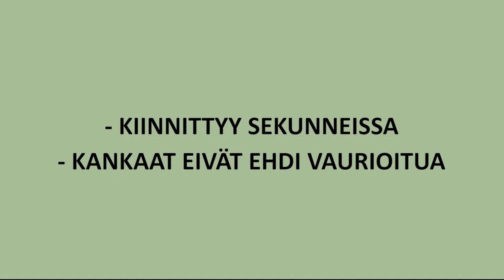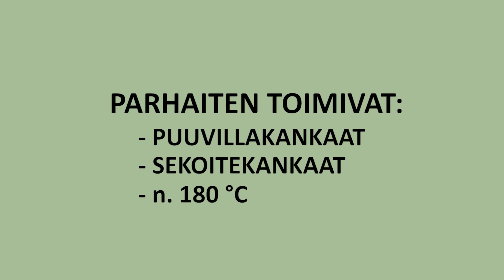Same eYes Tekstiilimerkintätavat